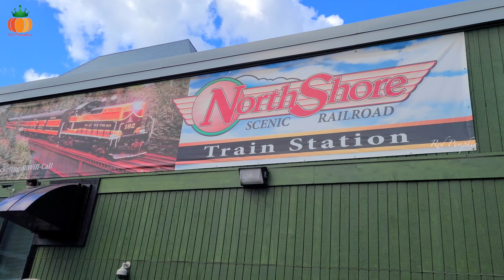A short trip to Minnesota